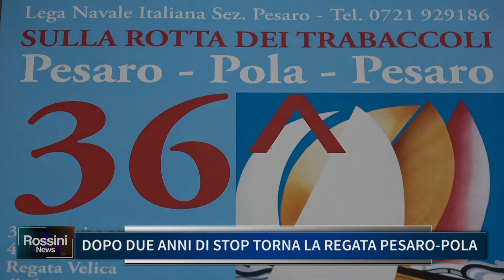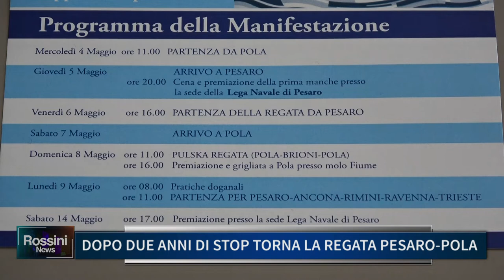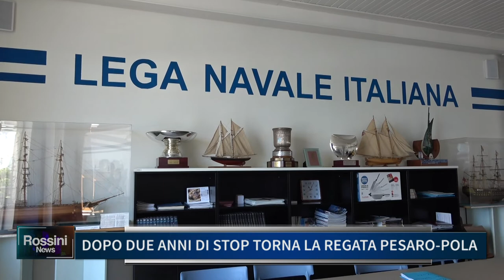DOPO DUE ANNI DI STOP TORNA LA REGATA PESARO POLA